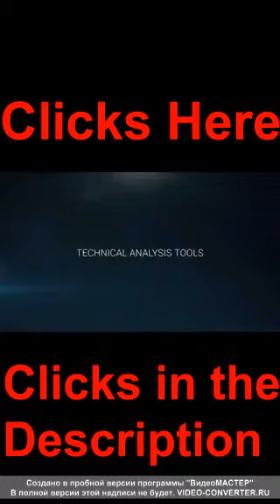Lamar Anthem I Want